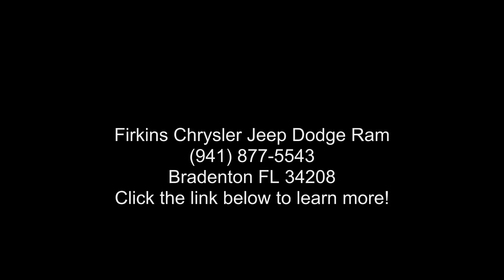2018 Jeep Grand Cherokee Laredo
CARFAX One-Owner. Clean CARFAX. Certified. White 2018 Jeep Grand Cherokee Laredo RWD 8-Speed Automatic 3.6L V6 24V VVT Chrysler Group Certified Pre-Owned Certified, **LOCAL TRADE**, **CLEAN CARFAX**, **ONE OWNER**, **STILL UNDER FACTORY WARRANTY**, **FACTORY CERTIFIED 100,000 MILE WARRANTY!!**.

Chrysler Group Certified Pre-Owned Details:

  * Transferable Warranty
  * 125 Point Inspection
  * Warranty Deductible: $100
  * Vehicle History
  * Roadside Assistance